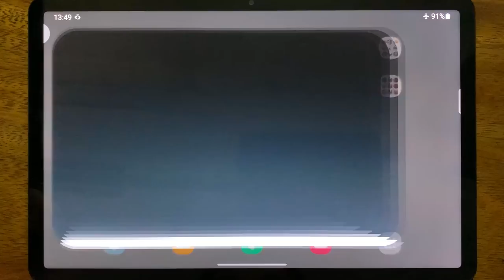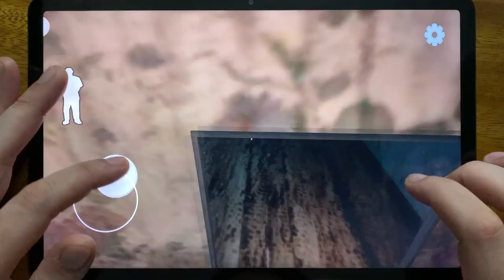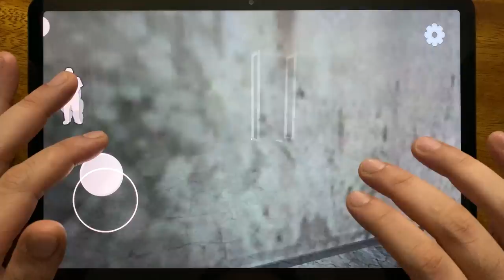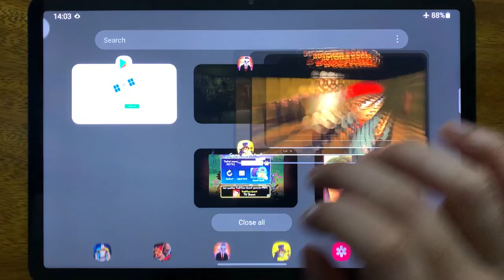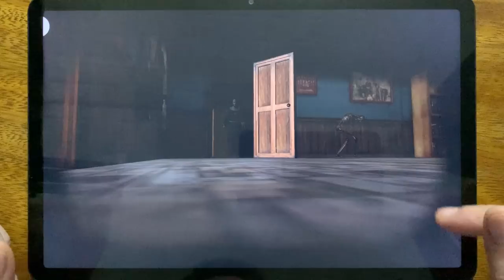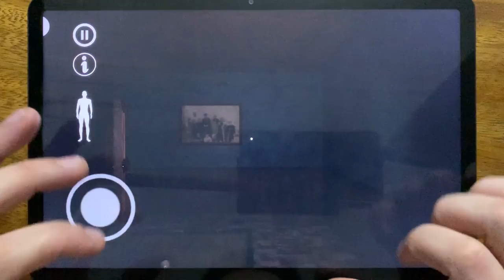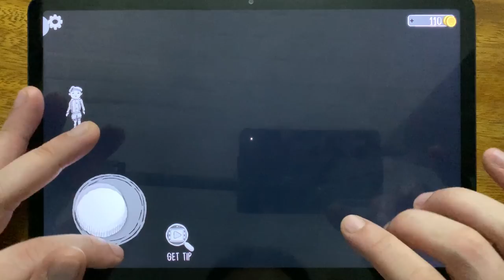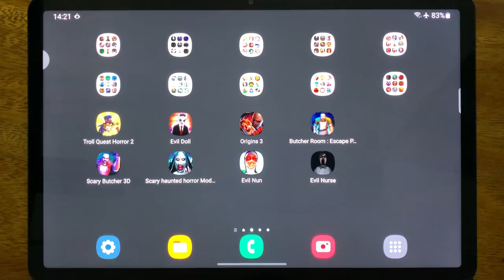Troll Quest Horror 2, Evil Doll, Origins 3, Butcher Room, Scary Butcher 3D, Scary Haunted....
Troll Quest Horror 2, Evil Doll, Origins 3, Butcher Room, Scary Butcher 3D, Scary Haunted, Evil Nun, Evil Nurse